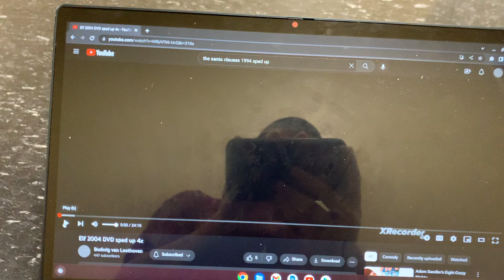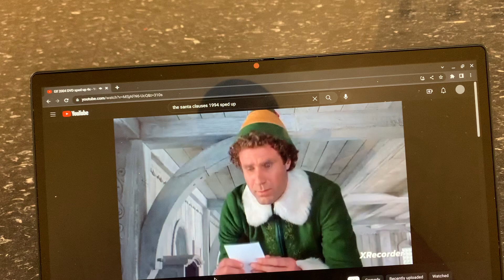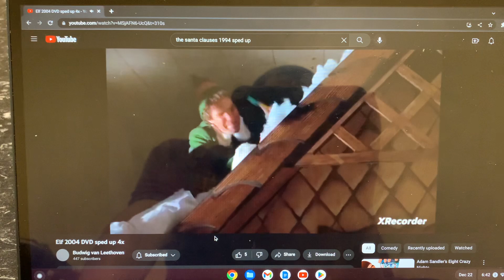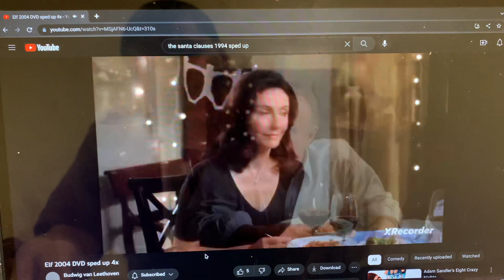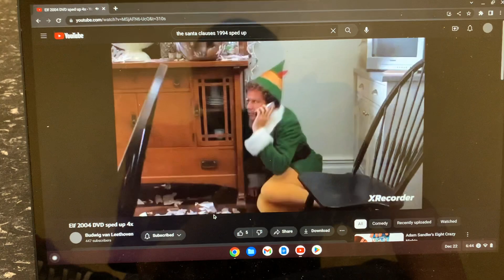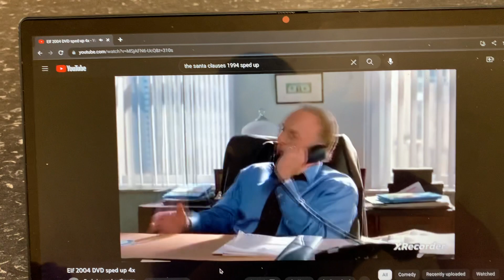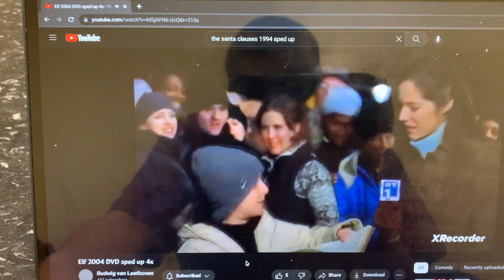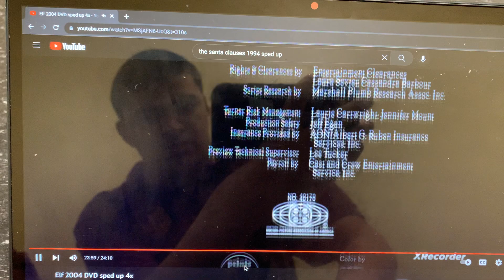Elf (2003) sped up